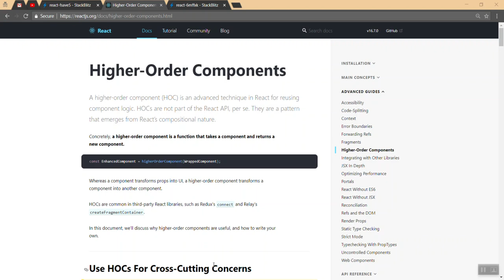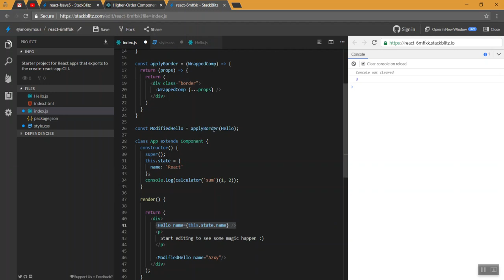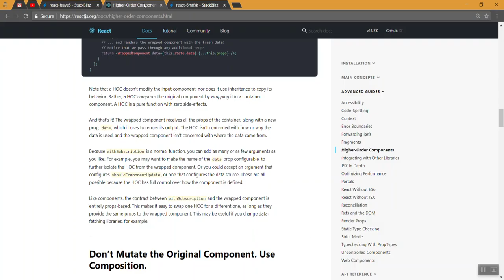29) HOC | Higher Order Components | Learn React js in Tamil